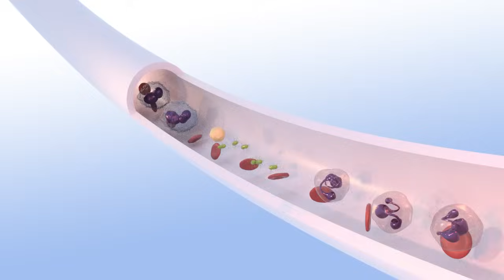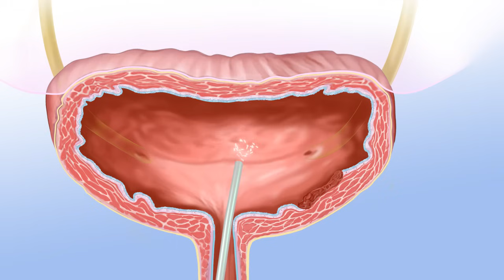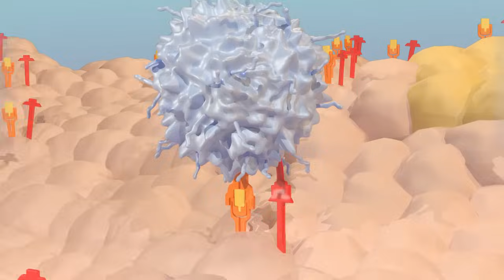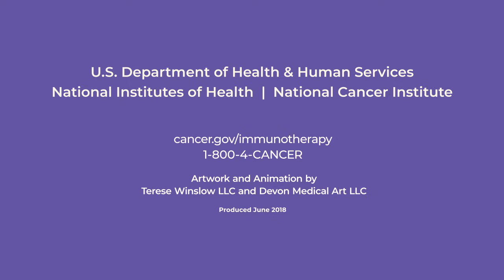Immunotherapy: How the Immune System Fights Cancer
Immunotherapy uses the body’s immune system to fight cancer. This animation explains three types of immunotherapy used to treat cancer: nonspecific immune stimulation, T-cell transfer therapy, and immune checkpoint inhibitors.